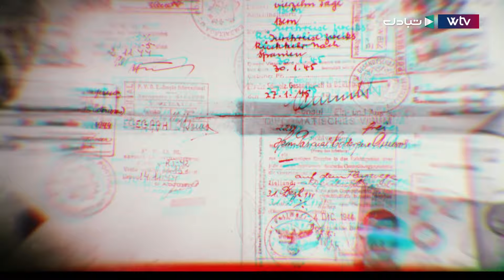غات.. دجاج فاسد يجتاح الأسواق؟ خطر صحي يحدق بأهالي غات ودجاج فاسد بالأسواق.. التفاصيل في هذا التحقيق